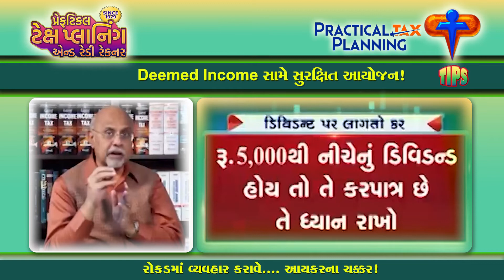EQUITY LOSS SET OFF AGAINST MF GAIN -Planning Set Off & Carry Forward of Losses-TIPS BY MUKESH PATEL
CAN EQUITY LOSS BE SET OFF AGAINST DEBT MF GAIN - Planning Set Off & Carry Forward of Losses -TIPS BY MUKESH PATEL